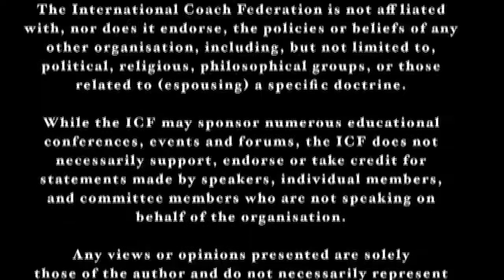abantianBIT Coaching Liderazgo Sir John Whitmore - 3